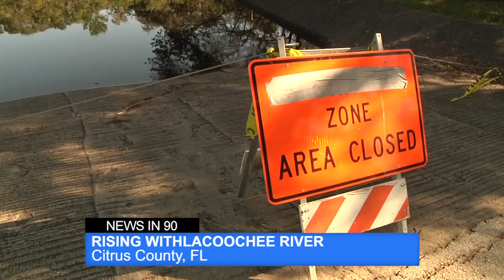News In 90: Withlacoochee River Rising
The effects of Hurricane Irma continue to be felt in Citrus County. That and more in 90 seconds.

Morning News in 90, September 27, 2017 / WUFT News